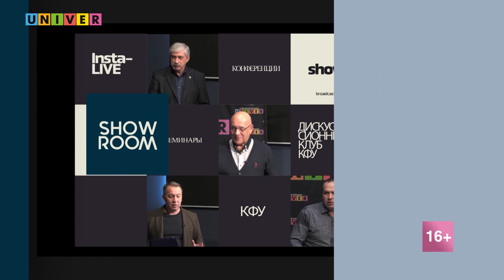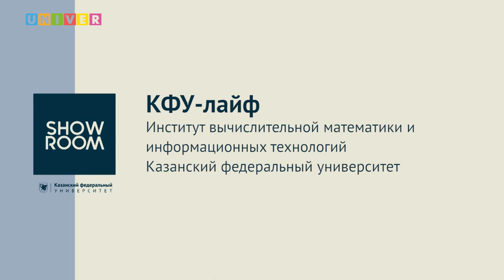КФУ-лайф. Институт вычислительной математики и информационных технологий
Есть ли шанс пройти на бюджет? Когда подавать согласие на зачисление? На все эти вопросы эксперты "КФУ-лайф" регулярно дают ответы в прямом эфире. В этом выпуске поговорим с гостями из Института вычислительной математики и информационных технологий КФУ

Дмитрий Чикрин - Казанский федеральный университет, директор Института вычислительной математики и информационных технологий
Антон Егорчев - Казанский федеральный университет, Институт вычислительной математики и информационных технологий, первый заместитель директора